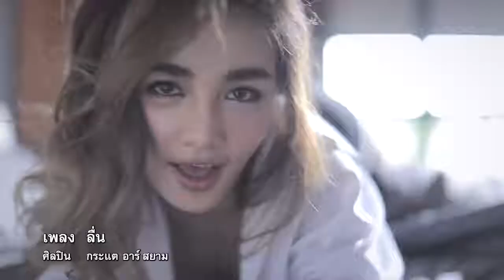ลื่น : กระแต Rsiam [official MV]